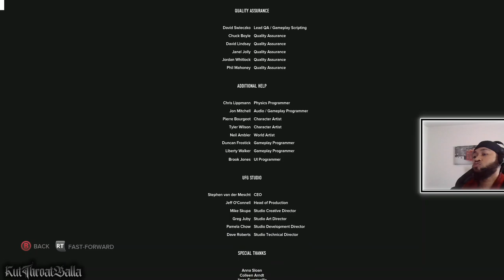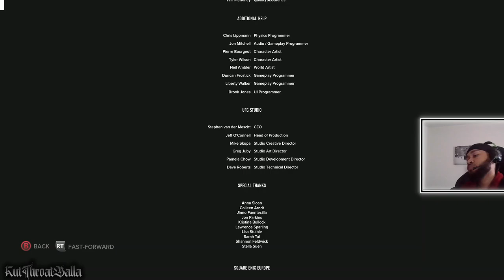Sleeping Dogs: Definitive Edition FINALE